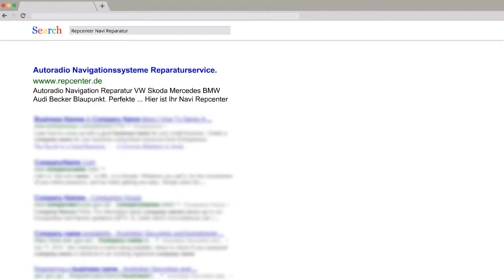BMW Navi Reparatur - M-ASK CCC CIC Professional - Geht nicht mehr an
Wir reparieren Ihr defektes BMW Navigationssystem!
Startet nicht mehr
Geht nicht mehr an